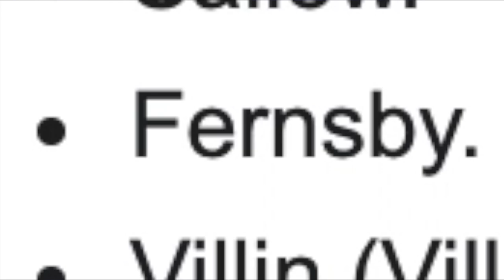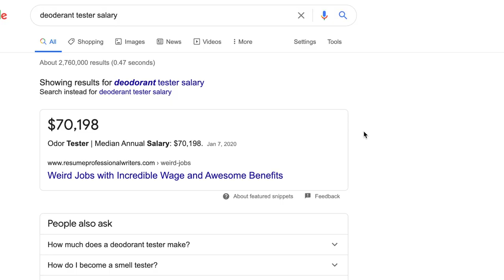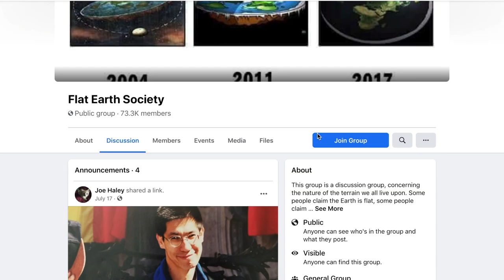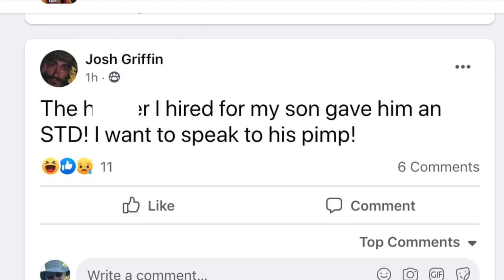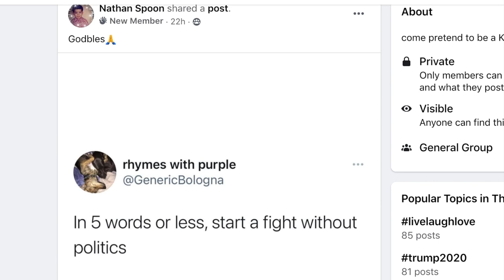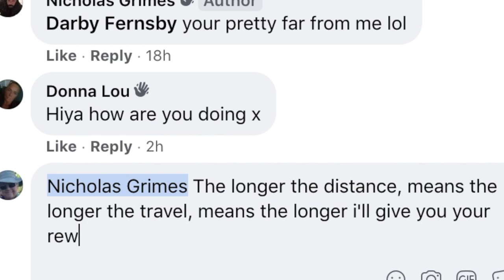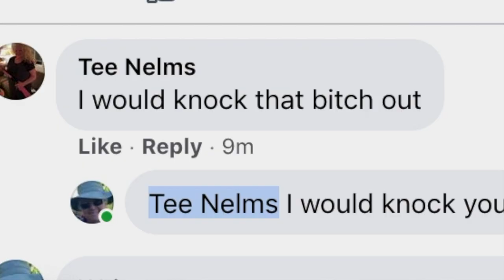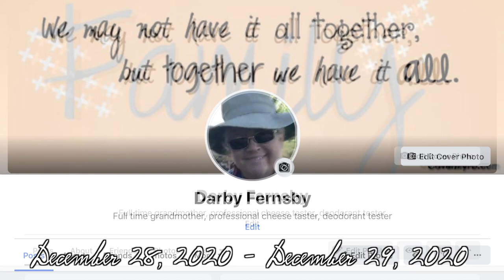Going Undercover as Karen on Facebook Groups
Hey everyone!! In this video we go undercover on Facebook groups and pretend to be a Karen! I had lots of fun pretending to be Karen and we got hilarious reactions from random people on Facebook! This video was inspired by TikTok star Duncanyounot who went undercover on neighborhood Facebook groups.

ps: this video is simply made for entertainment and educational purposes! I don’t actually dislike anyone mentioned so sit back, relax, and enjoy the video!